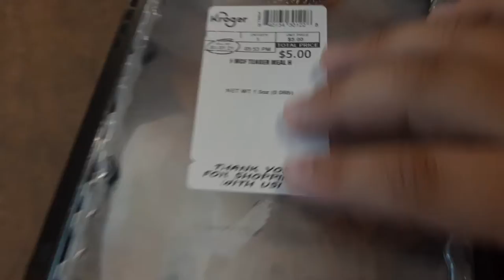extra ketchup krogers chicken tenders